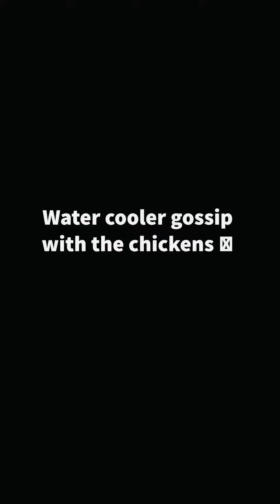Chicken water cooler talk. Click to see what they have to gossip about.